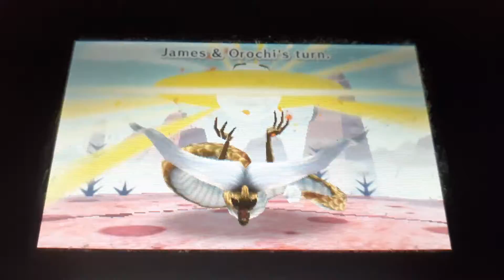Fighting for Miitopia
Still crashing around Miitopia
Bosses
1. Replica Dark Lord (Again)
2. Traveler and Orochi